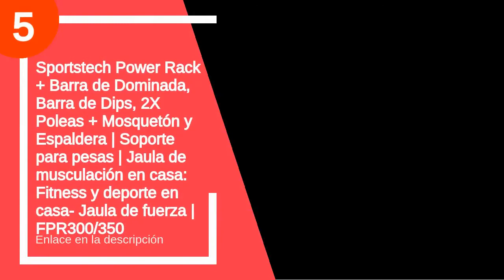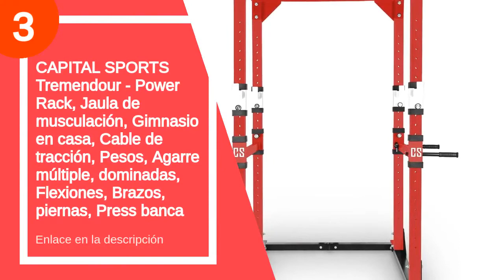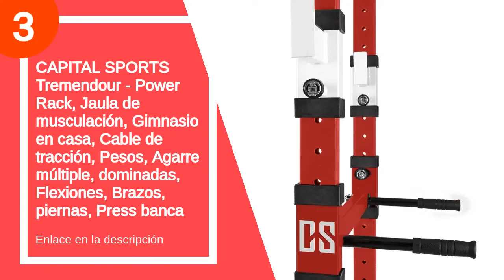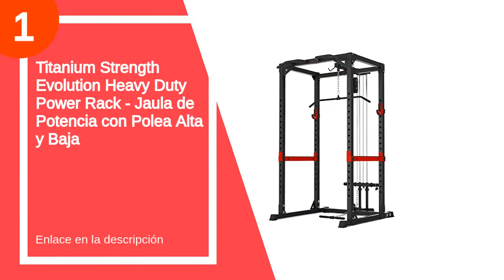Las 5 mejores jaulas con poleas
✋  Aquí están las 5 mejores jaulas con poleas disponibles en el mercado.

??? ENLACES DE COMPRA JAULA CON POLEAS ???

5) Sportstech Power Rack + Barra de Dominada, Barra de Dips, 2X Poleas + Mosquetón y Espaldera | Soporte para pesas | Jaula de musculación en casa: Fitness y deporte en casa- Jaula de fuerza | FPR300/350

4) Marcy Eclipse RS5000 - Jaula de Fuerza, Color Negro, Talla 170 x 114 x 220 cm

3) CAPITAL SPORTS Tremendour - Power Rack, Jaula de musculación, Gimnasio en casa, Cable de tracción, Pesos, Agarre múltiple, dominadas, Flexiones, Brazos, piernas, Press banca

2) f-hpr fuerza Ee. Uu. Casa de accesorio de Combo

1) Titanium Strength Evolution Heavy Duty Power Rack - Jaula de Potencia con Polea Alta y Baja

00:00 - Intro
00:13 - 5) Sportstech Power Rack + Barra de Dominada, Barra...
01:22 - 4) Marcy Eclipse RS5000 - Jaula de Fuerza, Color...
02:20 - 3) CAPITAL SPORTS Tremendour - Power Rack, Jaula de...
03:25 - 2) f-hpr fuerza Ee. Uu. Casa de accesorio de...
04:20 - 1) Titanium Strength Evolution Heavy Duty Power Rack -...